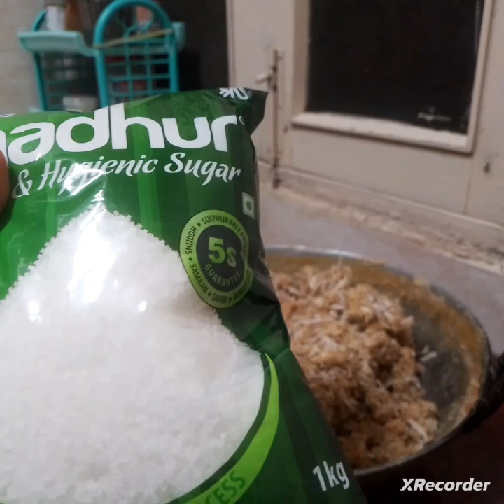ghar pe banaye halvayi jaise gujiya vo ek Dum asani se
ghar pe banaye halvayi jaise gujiya vo asani se